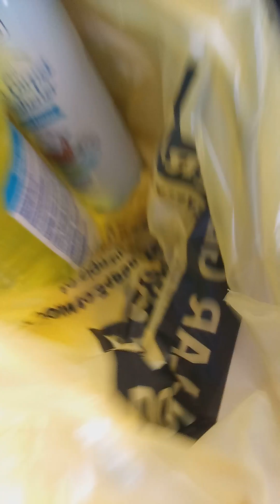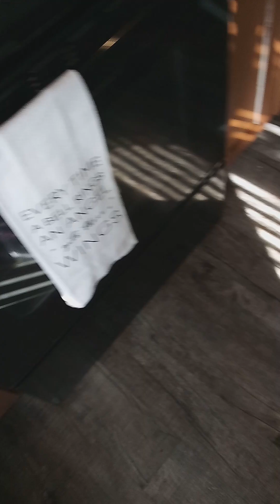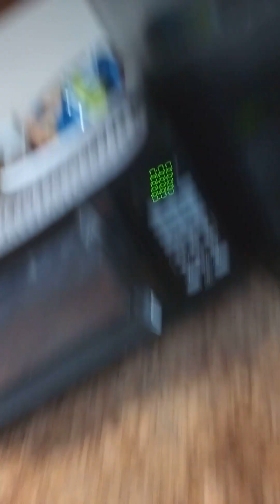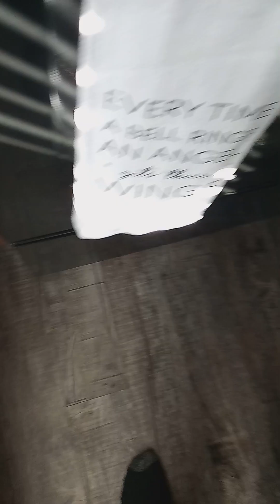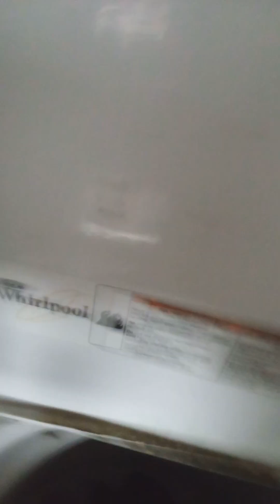SML Parody: The UFO Problem!